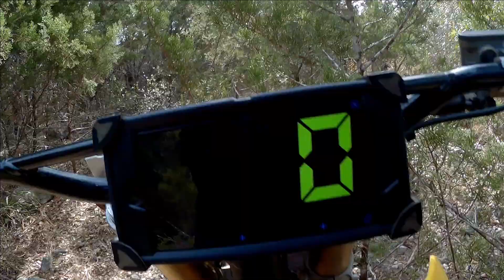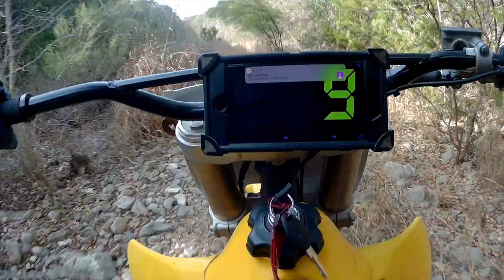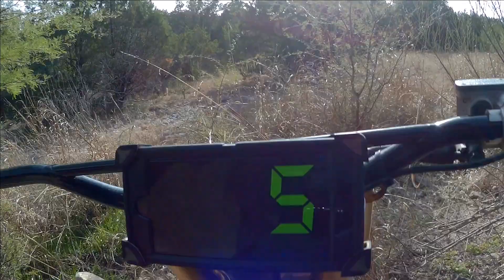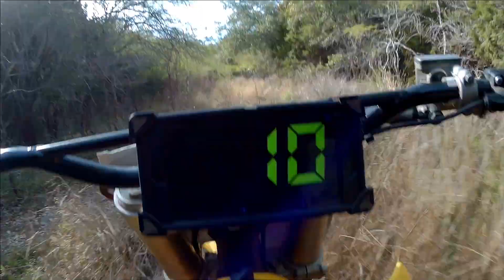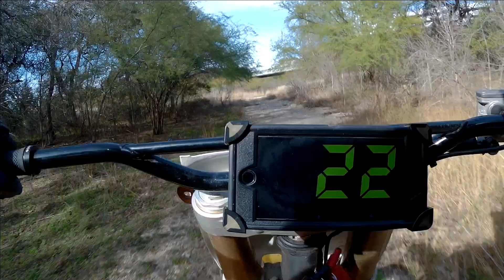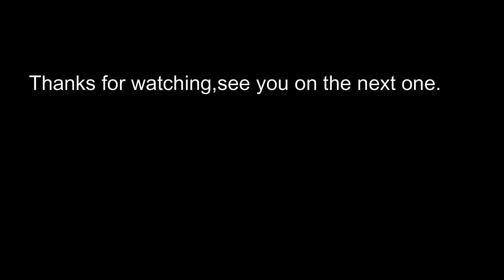Electric dirtbike ripping around a homemade trail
This is a  homemade trail made by me and a friend.It's a tight,twisty and technical trail,the rocky sessions are very exhausting to ride on.
I also took the bike to an open field where i like to open the power up a little.Also note that the gps is very slow in updating the speed displayed.

Front view with camera mounted on the chest 00:50-13:00.
Camera mounted on the fender facing the back of the  rider looking fwd 13:01-17:29.
Camera facing the rear of the bike looking backwards 17:31-18:11.
Fun in the open field doing small wheelies  18:12-18:42.